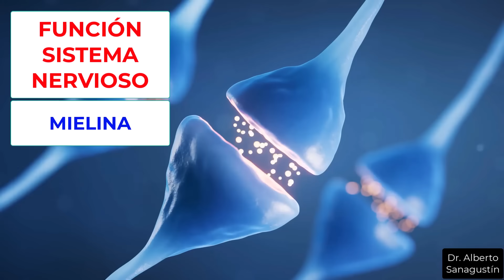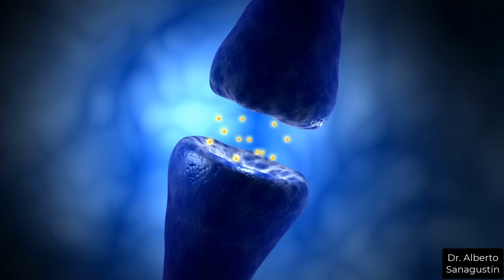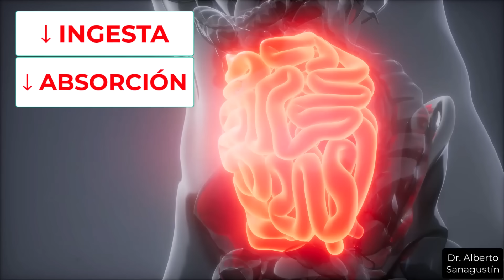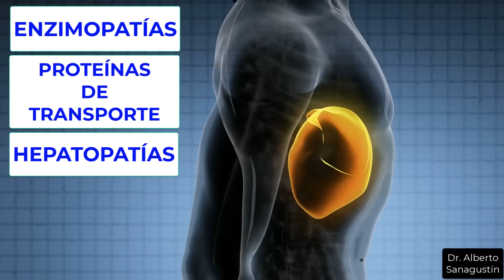ENFERMEDADES que SANAN con VITAMINA B12 (CÓMO SE USA)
La vitamina B12 (cobalamina) juega un papel crucial en nuestro cuerpo, ayudando en la formación de glóbulos rojos, el funcionamiento del sistema nervioso y la síntesis de ADN. Pero, ¿sabías que hasta un 15% de la población general puede tener deficiencia de vitamina B12? Comienzo el vídeo explicando qué es la vitamina B12 y por qué es tan importante para nuestro cuerpo. Hablo sobre los síntomas de la deficiencia de vitamina B12, que pueden ser sutiles al principio pero pueden volverse graves si no se tratan. Explico los beneficios de la vitamina B12 en caso de que haya una carencia. A continuación, comento las causas de la falta de vitamina B12, que pueden variar desde una dieta insuficiente hasta enfermedades médicas e interacciones con medicamentos.
Finalmente, descubrirás cómo conseguimos la vitamina B12 de forma natural de la alimentación y el tratamiento de la deficiencia de vitamina B12, que generalmente implica suplementos orales o inyecciones de vitamina B12.

★ Respuesta a PREGUNTAS FRECUENTES

*¿Qué es y para qué sirve la vitamina B12?*
   La vitamina B12 es una vitamina esencial que el cuerpo necesita, pero no puede producir. Ayuda a mantener la salud de las células nerviosas, contribuye a la creación de ADN y previene un tipo de anemia llamada anemia megaloblástica.

*¿Qué causa la falta de vitamina B12 en el cuerpo?*
   La falta de vitamina B12 puede ser causada por una dieta pobre en esta vitamina, una absorción insuficiente en el estómago o intestino, ciertos medicamentos y algunas enfermedads médicas.

*¿Cómo afecta la falta de vitamina B12?*
   La falta de vitamina B12 puede causar anemia con fatiga, debilidad, estreñimiento, pérdida de apetito, pérdida de peso, y problemas neurológicos como entumecimiento y hormigueo en las manos y los pies.

*¿Qué nivel de vitamina B12 es preocupante?*
   Los niveles de vitamina B12 varían de persona a persona, pero generalmente, un nivel por debajo de 200 picogramos por mililitro se considera bajo. Un nivel de vitamina B12 muy alto puede ser un signo de una enfermedad subyacente.

*¿Qué pasa si tú vitamina B12 está muy alta?*
   Los niveles altos de vitamina B12 pueden ser un signo de una enfermedad subyacente, como ciertos tipos de leucemia o enfermedad hepática. Sin embargo, no se ha demostrado que los niveles altos de vitamina B12 causen problemas de salud por sí mismos.

*¿Qué alimentos llevan vitamina B12?*
   La vitamina B12 se encuentra principalmente en alimentos de origen animal, como carnes, pescados, huevos y productos lácteos. Algunos alimentos fortificados, como los cereales para el desayuno, también pueden contener vitamina B12.

*¿Quién tiene que tomar vitamina B12?*
   Las personas que pueden necesitar suplementos de vitamina B12 incluyen aquellos con dietas vegetarianas o veganas, personas mayores, personas con ciertas problemas médics que afectan la absorción de nutrientes, y aquellos que han tenido cirugía gastrointestinal.

*¿Qué personas no deben tomar vitamina B12?*
   La mayoría de las personas pueden tomar suplementos de vitamina B12 sin problemas, pero aquellos con la enfemredad de Leber (una enfermedad ocular hereditaria) deben evitarlos. También, las personas con alergias a la vitamina B12 o a alguno de los ingredientes de los suplementos deben evitarlos.

*¿Cuánto tiempo se tarda en recuperar la vitamina B12?*
   El tiempo que se tarda en recuperar los niveles de vitamina B12 depende de la causa de la deficiencia y de la cantidad de suplemento que se tome. Puede variar desde unas pocas semnas hasta varios meses.

*¿Cuánto tiempo se puede tomar la vitamina B12?*
    La vitamina B12 se puede tomar indefinidamente para tratar la deficiencia de vitamina B12. Sin embargo, siempre se debe seguir el consejo de un profesional de la salud.

*CONTENIDOS*
0:00 Importancia de la vitamina B12
0:38 Para qué sirve
1:48 BENEFICIOS para síntomas de falta de vitamina B12
5:23 Causas de falta de vitamina B12
8:54 Cómo sé que me falta vitamina B12
10:13 Cómo conseguir vitamina B12
11:51 Tratamiento de la falta de vitamina B12
14:02 Vídeos recomendados